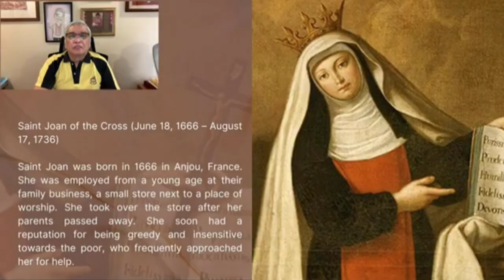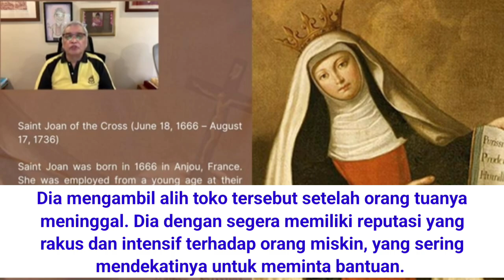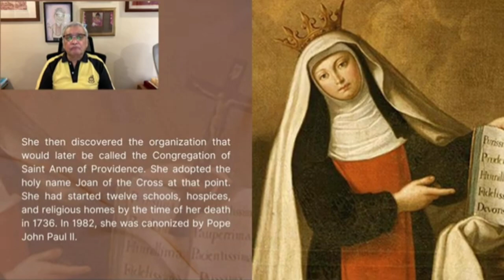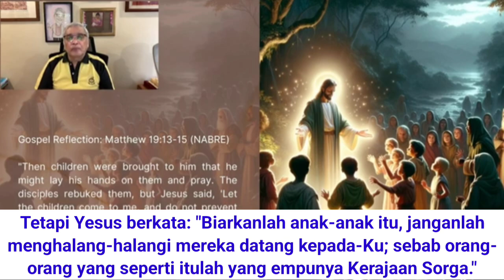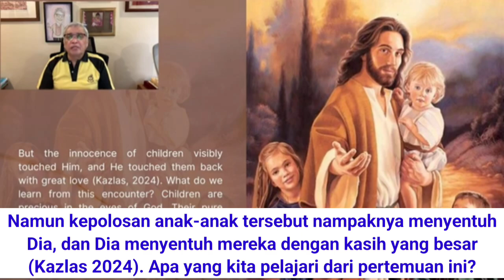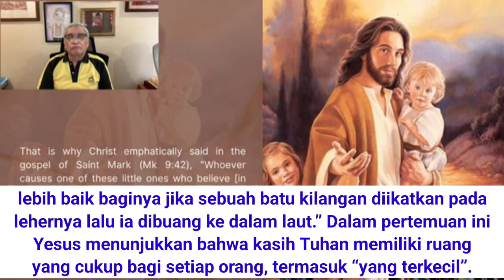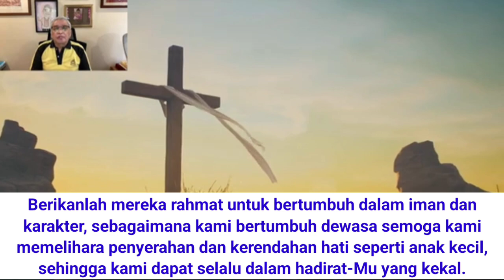Renungan Harian CFC - 17 Agustus 2024